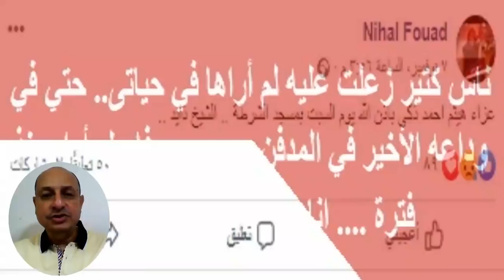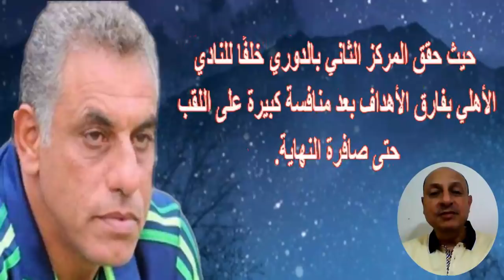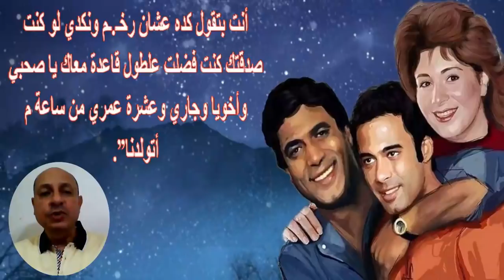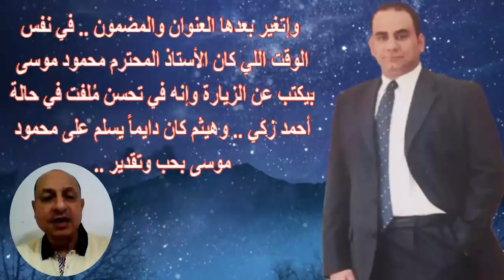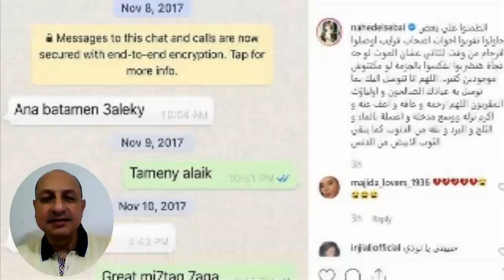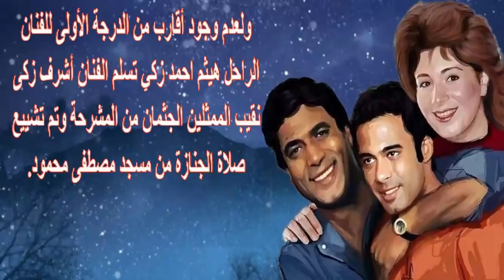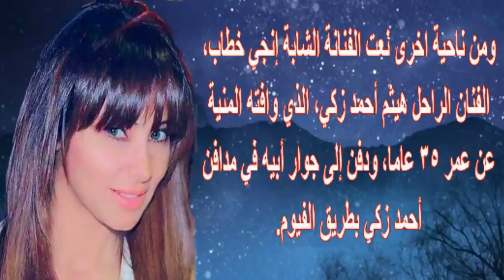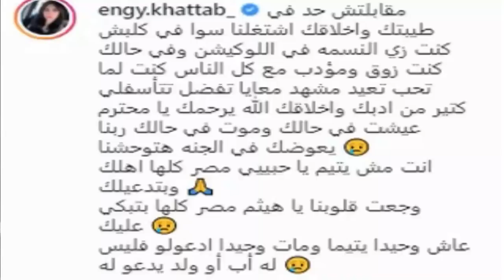لاعب كرة مصرى شهير جدا هو قريب هيثم أحمد زكى ..وماعلاقة سلفستر ستالونى بر حيله وقصص كرمه وإنسا نيته